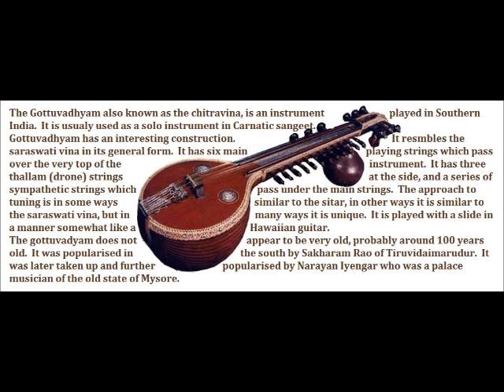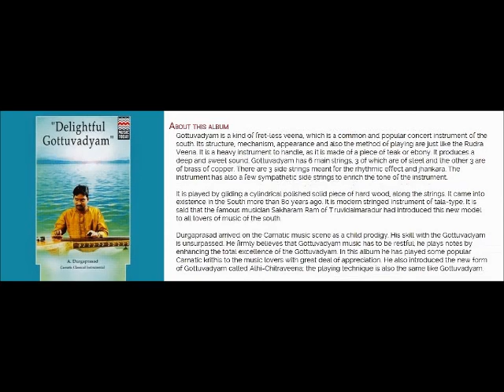ALLAM DURGAPRASAD-----DELIGHTFUL GOTTUVADYAM